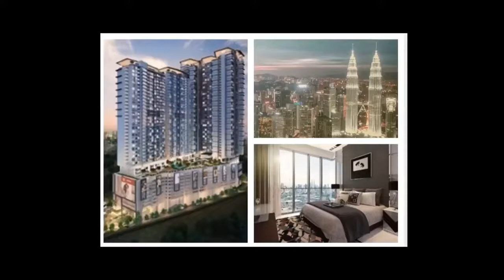Lavile HK purchaser 梁芷珊Canny Leung (香港作家, 企業家, 市場推廣專才)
梁芷珊Canny Leung (香港作家, 企業家, 市場推廣專才) Lavile HK purchaser with MD Dr Dato Eng Orando Holding interview